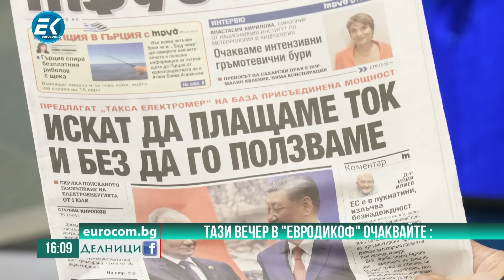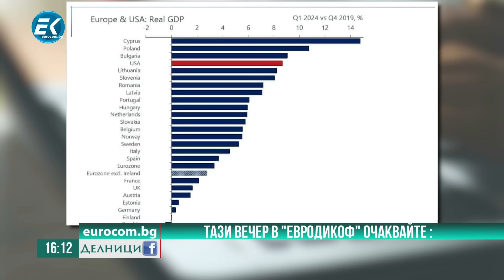ЕвроДикоФ: Как Пеевски скъса всички връзки на „Бърд.бг“ с Брюксел - главния редактор Атанас Чобанов